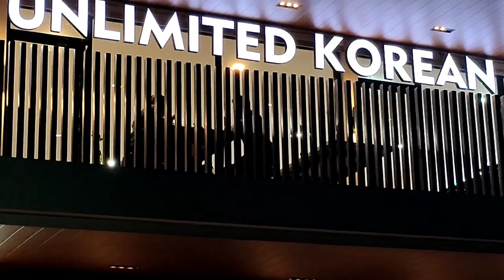JUST SAMGY TAGUM